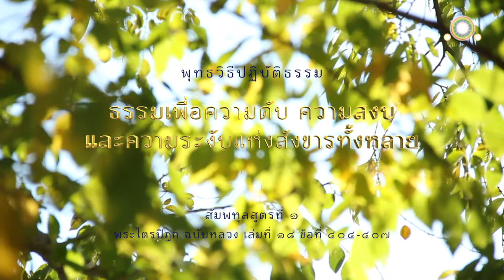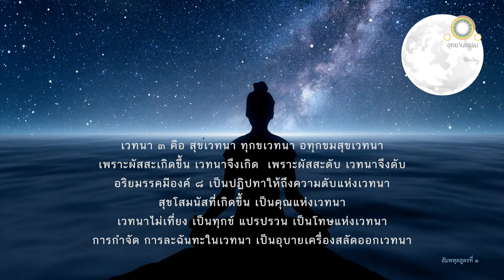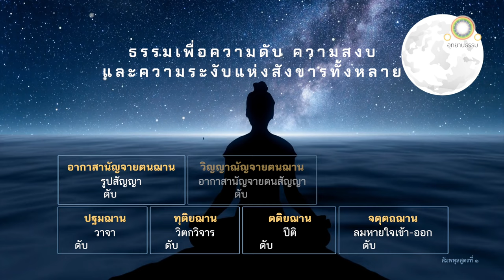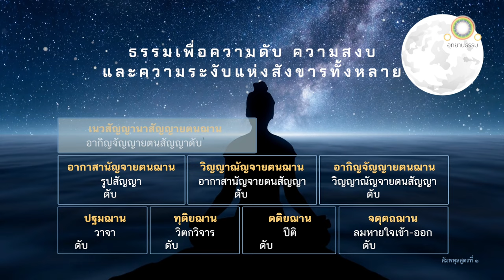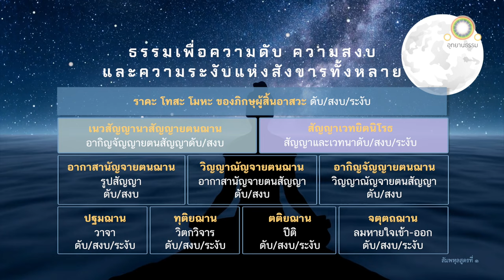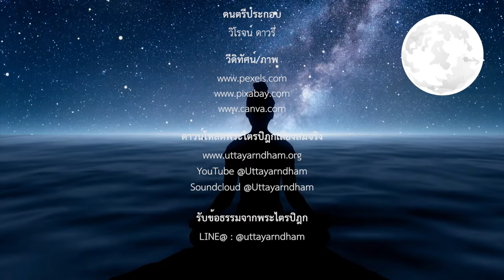ธรรมเพื่อความดับ ความสงบ และความระงับแห่งสังขารทั้งหลาย | สัมพหุลสูตรที่ ๑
ธรรมเพื่อความดับ ความสงบ
และความระงับแห่งสังขารทั้งหลาย
สัมพหุลสูตรที่ ๑

ภิกษุมากรูปด้วยกันเข้าไปเฝ้าพระผู้มีพระภาคถึงที่ประทับ ถวายบังคมพระผู้มีพระภาคแล้ว นั่ง ณ ที่ควรส่วนข้างหนึ่ง ครั้นแล้วได้ทูลถามพระผู้มีพระภาคว่า

ข้าแต่พระองค์ผู้เจริญ เวทนามีเท่าไร ความเกิดขึ้นแห่งเวทนาเป็นไฉน ความดับแห่งเวทนาเป็นไฉน ปฏิปทาเครื่องให้ถึงความดับแห่งเวทนาเป็นไฉน

อะไรเป็นคุณแห่งเวทนา อะไรเป็นโทษแห่งเวทนา อะไรเป็นอุบายเครื่องสลัดออกแห่งเวทนา

ดูกรภิกษุทั้งหลาย เวทนามี ๓ เหล่านี้ คือ สุขเวทนา ทุกขเวทนา อทุกขมสุขเวทนา เหล่านี้เราเรียกว่าเวทนา

เพราะผัสสะเกิดขึ้นเวทนาจึงเกิด เพราะผัสสะดับไปเวทนาจึงดับ

อริยมรรคมีองค์ ๘ นี้นั่นแล คือ สัมมาทิฐิ สัมมาสังกัปปะ สัมมาวาจา สัมมากัมมันตะสัมมาวายามะ สัมมาอาชีวะ สัมมาสติ สัมมาสมาธิ เป็นปฏิปทาเครื่องให้ถึงความดับแห่งเวทนา

สุข โสมนัส เกิดขึ้นเพราะอาศัยเวทนาใด นี้เป็นคุณแห่งเวทนา

เวทนาใดไม่เที่ยง เป็นทุกข์ มีความแปรปรวนเป็นธรรมดา นี้เป็นโทษแห่งเวทนา

การกำจัด การละฉันทราคะในเวทนาใด นี้เป็นอุบายเครื่องสลัดออกแห่งเวทนา

ดูกรภิกษุทั้งหลาย เราได้กล่าวความดับแห่งสังขารทั้งหลายโดยลำดับแล้ว คือ

เมื่อภิกษุเข้าปฐมฌาน วาจาย่อมดับ
เมื่อเข้าทุติยฌานวิตกวิจารย่อมดับ
เมื่อเข้าตติยฌาน ปีติย่อมดับ
เมื่อเข้าจตุตถฌาน ลมอัสสาสะปัสสาสะย่อมดับ
เมื่อเข้าอากาสานัญจายตนฌาน รูปสัญญาย่อมดับ
เมื่อเข้าวิญญาณัญจายตนฌาน อากาสานัญจายตนสัญญาย่อมดับ
เมื่อเข้าอากิญจัญญายตนฌาน วิญญาณัญจายตนสัญญาย่อมดับ
เมื่อเข้าเนวสัญญานาสัญญายตนฌานอากิญจัญญายตนสัญญาย่อมดับ
เมื่อเข้าสัญญาเวทยิตนิโรธ สัญญาและเวทนาย่อมดับ
ราคะ โทสะ โมหะของภิกษุผู้ขีณาสพย่อมดับ

ดูกรภิกษุทั้งหลาย โดยที่แท้ เราได้กล่าวความสงบแห่งสังขารทั้งหลายโดยลำดับแล้ว คือ

เมื่อภิกษุเข้าปฐมฌาน วาจาย่อมสงบ
เมื่อเข้าทุติยฌานวิตกวิจารย่อมสงบ
เมื่อเข้าตติยฌาน ปีติย่อมสงบ
เมื่อเข้าจตุตถฌาน ลมอัสสาสะปัสสาสะย่อมสงบ
เมื่อเข้าอากาสานัญจายตนฌาน รูปสัญญาย่อมสงบ
เมื่อเข้าวิญญาณัญจายตนฌาน อากาสานัญจายตนสัญญาย่อมสงบ
เมื่อเข้าอากิญจัญญายตนฌาน วิญญาณัญจายตนสัญญาย่อมสงบ
เมื่อเข้าเนวสัญญานาสัญญายตนฌานอากิญจัญญายตนสัญญาย่อมสงบ
เมื่อเข้าสัญญาเวทยิตนิโรธ สัญญาและเวทนาย่อมสงบ
ราคะโทสะ โมหะของภิกษุผู้ขีณาสพย่อมสงบ

ดูกรภิกษุทั้งหลาย ปัสสัทธิ ๖ ประการนี้ คือ

เมื่อภิกษุเข้าปฐมฌาน วาจาย่อมระงับ
เมื่อเข้าทุติยฌาน วิตกวิจารย่อมระงับ
เข้าตติยฌาน ปีติย่อมระงับ
เมื่อเข้าจตุตถฌาน  ลมอัสสาสะปัสสาสะย่อมระงับ
เมื่อเข้าสัญญาเวทยิตนิโรธ สัญญาและเวทนาย่อมระงับ
ราคะ โทสะ โมหะ ของภิกษุผู้ขีณาสพย่อมระงับ